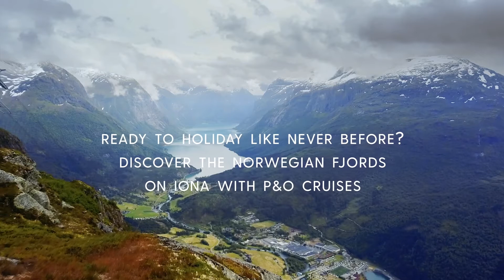P&O Cruises - Iona in the Norwegian Fjords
Discover the Norwegian Fjords aboard P&O Cruises' latest addition to their fleet - Iona.

Fancy this for yourself?
Call The Cruise Village on 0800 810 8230 or visit the